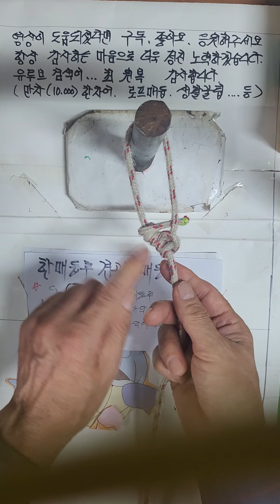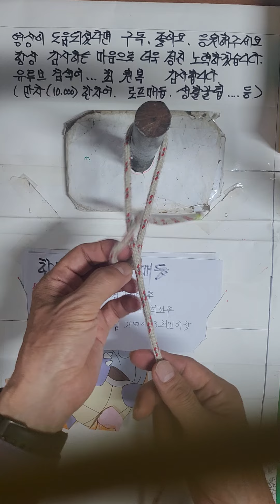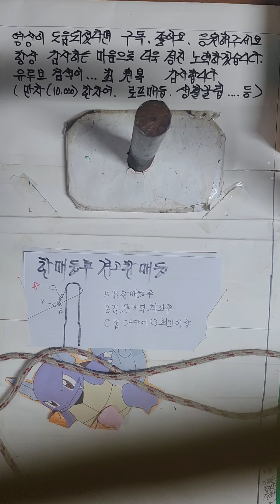한매듭후 견고한매듭